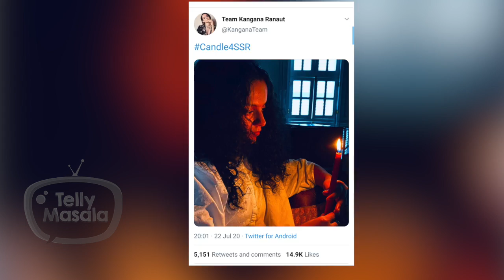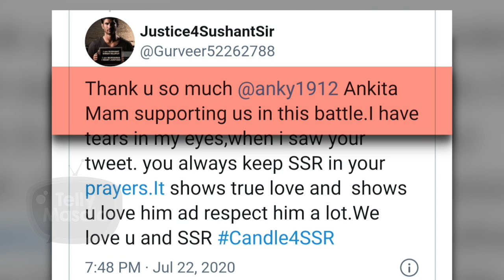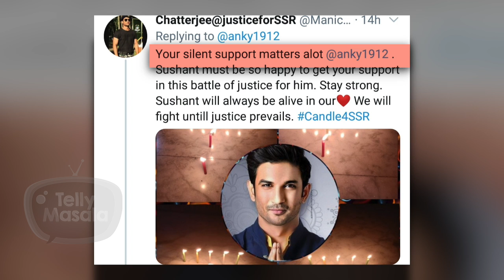Fans Pour Love On Ankita Lokhande For Participating In Digital Protest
After paying tribute to Sushant Singh Rajput on the completion of one month of him passing away by lighting a lamp, Ankita Lokhande paid her respects to the late actor once again by lighting a diya . Fans poured love on her as she participated in digital protest of Candle4SSR